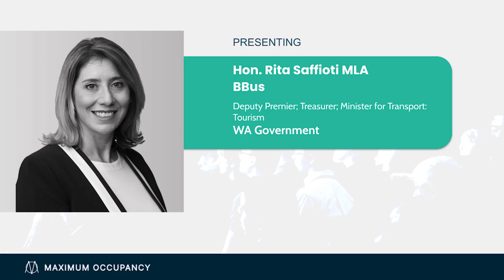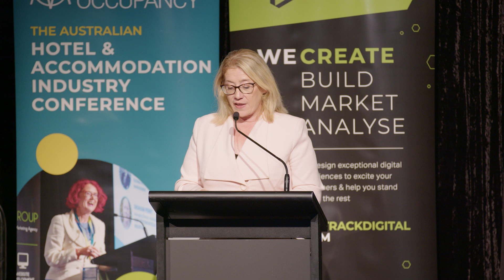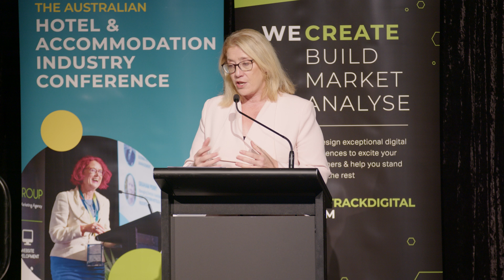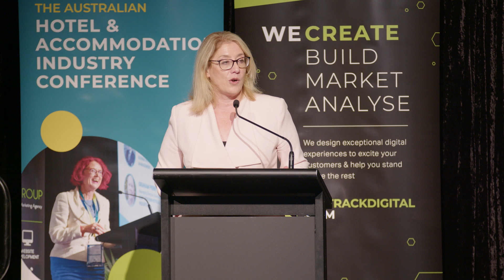Maximum Occupancy West Coast 2024 | Rita Saffioti, Deputy Premier WA Minister for Transport, Tourism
Explore the complexities of managing Western Australia's booming tourism industry. In this keynote presentation, Hon. Rita Saffioti, Deputy Premier WA, Minister for Transport & Tourism,  discusses the latest government strategies to enhance tourism while addressing significant challenges such as crowding out and sustainability. Gain valuable insights into innovation and the future roadmap for making Western Australia a top travel destination without compromising its unique charm. Don't miss these exclusive highlights!

Keynote:
Hon. Rita Saffioti, Deputy Premier WA, Minister for Transport & Tourism

Looking for expert assistance to execute multi-channel data-driven marketing strategies, or a complete website upgrade?